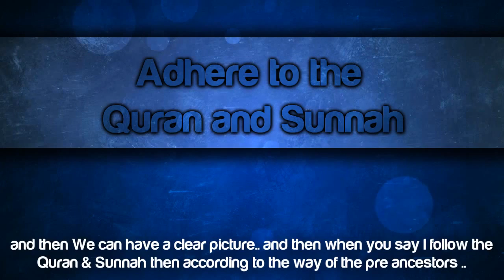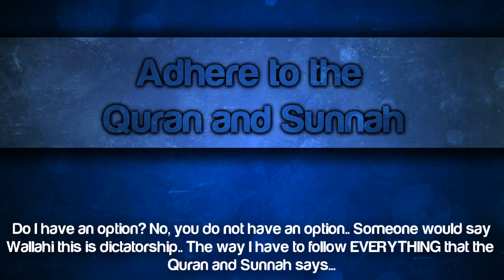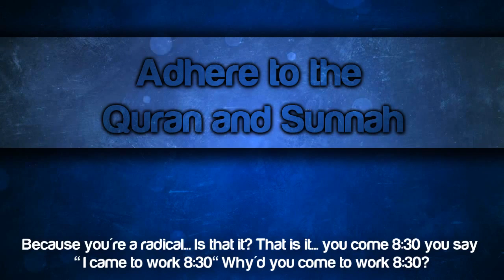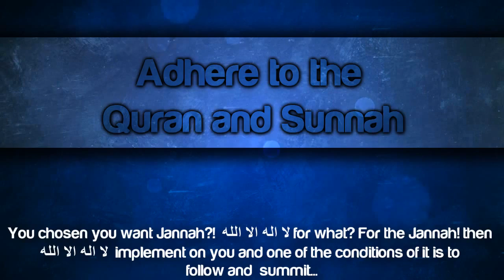Adhere To The Quran & Sunnah ᴴᴰ ┇ Powerful Speech ┇ The Daily Reminder ┇